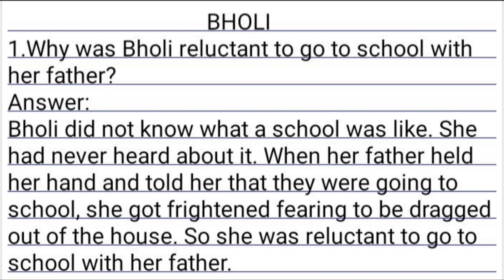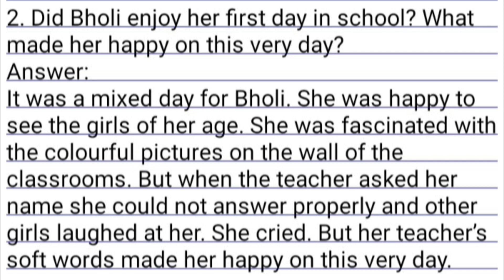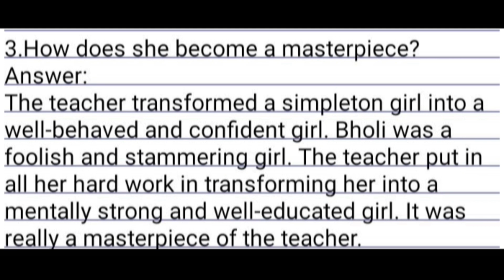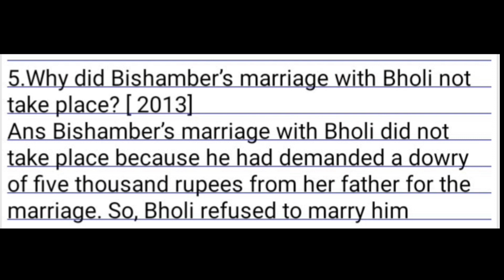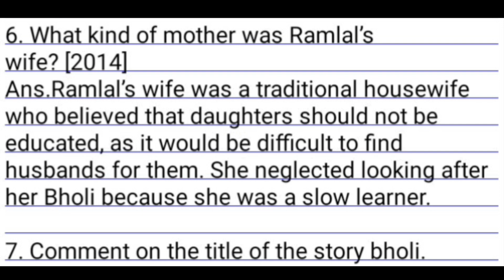important questions Bholi 10th class